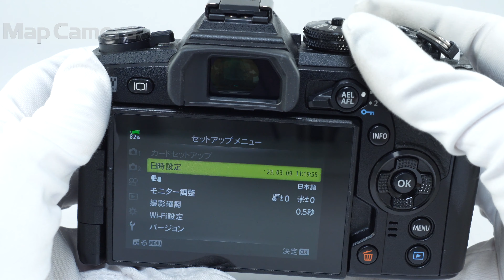OLYMPUS (オリンパス) OM-D E-M1 Mark II ボディ 良品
【付属品】
ストラップ・バッテリー・チャージャー・フラッシュ・別売予備バッテリー

【ココがポイント！】小型軽量ボディーに、過酷な環境での使用にも耐えうる防塵・防滴・耐低温性能を搭載。圧倒的な機動力を持つプロフェッショナルモデルです。

【おすすめポイント】専門の修理会社にて以下のメンテナンスを行いました。
・グリップラバー部品交換
・ファインダー内清掃
・各部点検
修理会社のプロによる整備と各部点検を済ませた商品となりますので、安心してご使用いただける商品です。
【外観】通常使用に伴う使用感が見受けられますが、全体的にコンディション良好な商品です。
【その他】別売の予備バッテリー付きでお得！